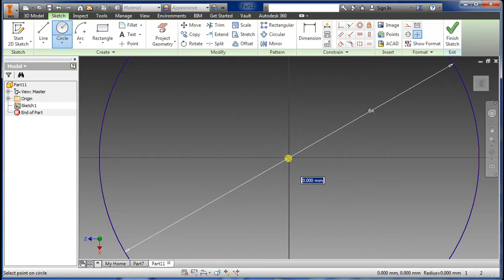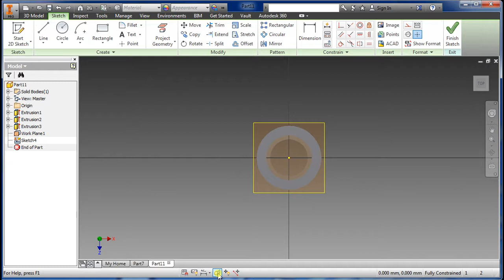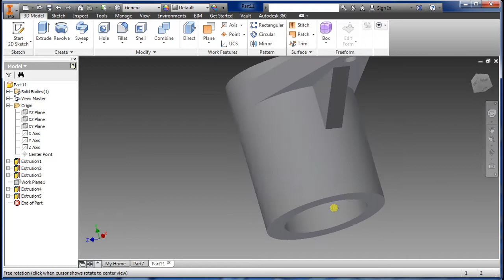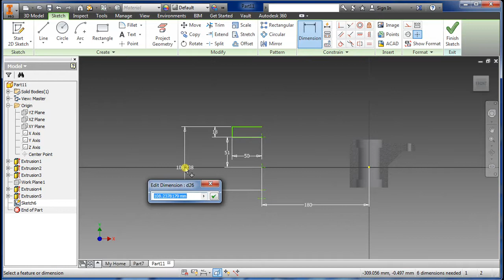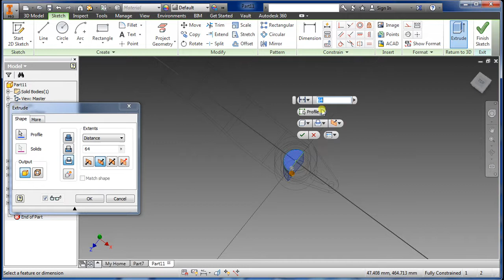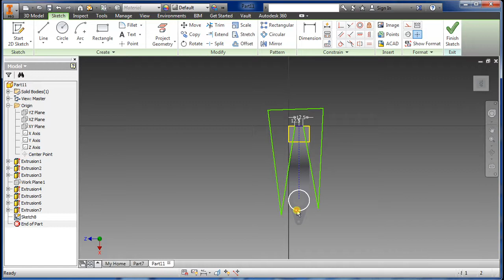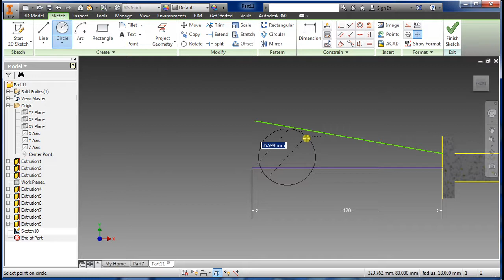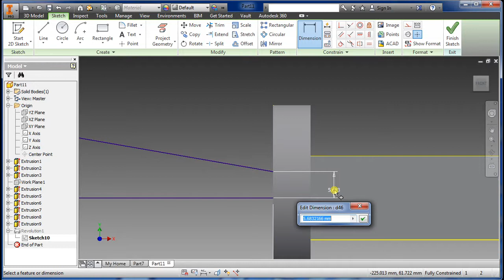Autodesk Inventor 2015 Beginner DWG Machine Handle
I'm still in the learning process and I'm always looking for a better way to improve on my skill. If you have an idea(s) how I can improve my video. Let me know.